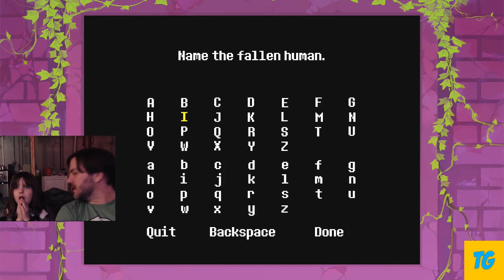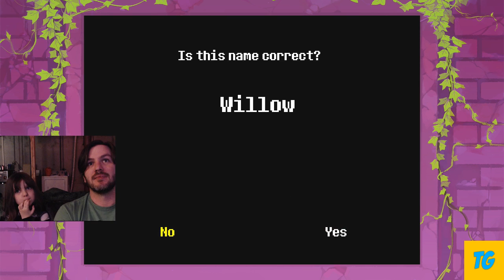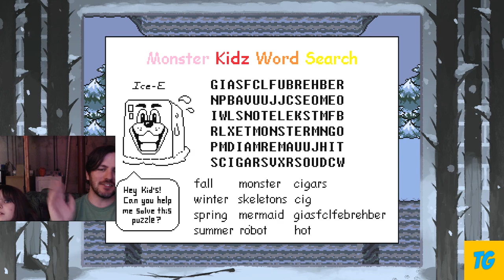KidCast Undertale Stream 1 - Do We Flirt?